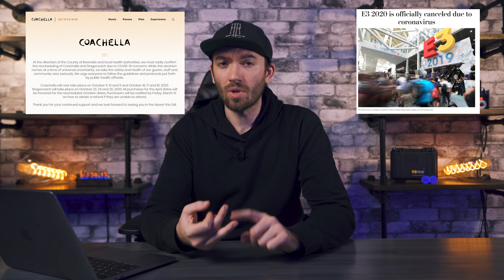8 Things to Do If Your Gigs Get Canceled.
3:35 to skip the intro.

The event industry has effectively been put on pause for the foreseeable future. When gigs get canceled without any notice, it can throw a wrench in your plans if you’re not prepared. Here are 8 things you can do starting now to soften the blow of losing work.

Here, in no particular order, is a list of software that you can begin to learn to add value to yourself and come back stronger than ever when the massive wave of postponed and cancelled gigs get rebooked.